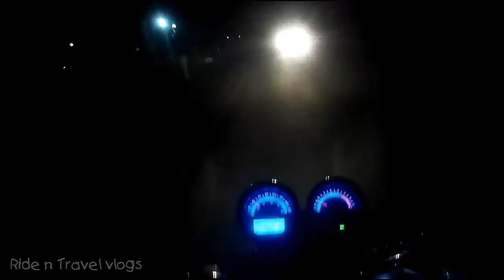Tezpur - Guwahati |A Ride With Thunderbird 350 | vlOg 3